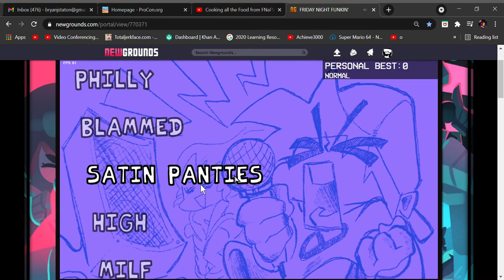I'm getting better at FRIDAY NIGHT FUNKIN'